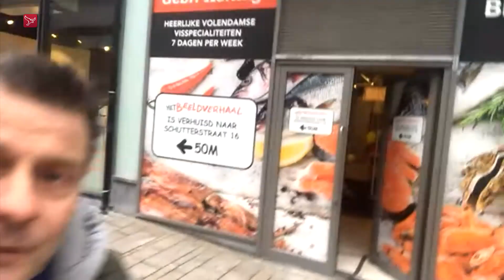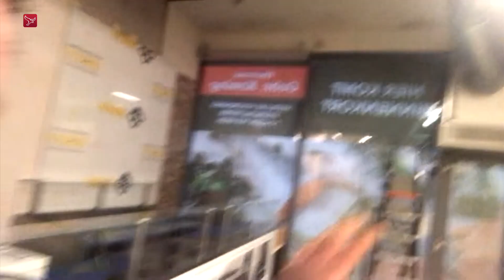Nieuwe start voor Viscircus gebroeders Koning in Almere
Een nieuw jaar biedt altijd nieuwe kansen. Voor een enkeling betekent het zelfs een totaal nieuwe start. Viscircus gebroeders Koning in Almere is de laatste winkel die verhuist vanuit de Food Passage.

De nieuwe winkel zit in de Schutterstraat! De werkzaamheden zijn zo voorspoedig verlopen dat de broers Koning een week vooruitlopen. Met een beetje geluk kan de nieuwe winkel op 20 januari open!